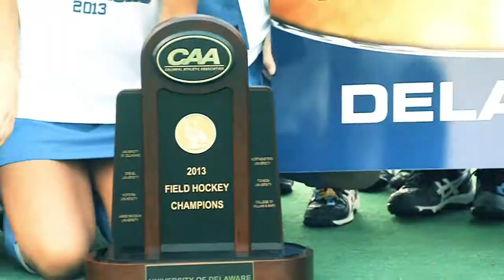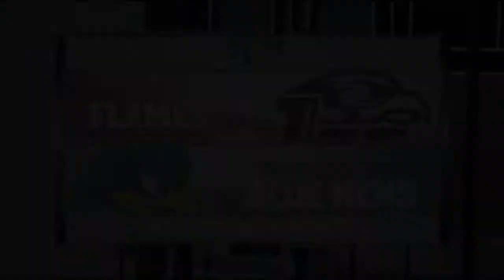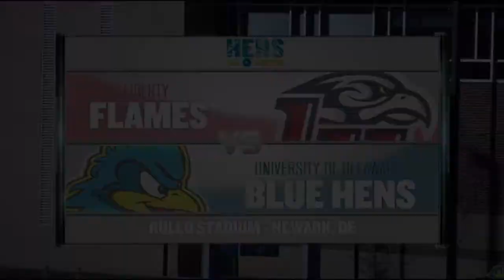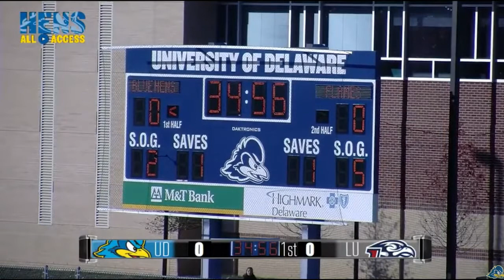Blue Hens Rewind - 2013 Field Hockey vs Liberty - NCAA Play in Game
Interested in donating to the Blue & Gold Fund?

Watch as the 2013 field hockey team takes on Liberty University in the NCAA Tournament Play in Game.